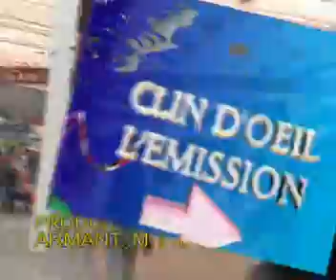TONIO LE COMEDIEN/ MAGICIEN DE PARIS BAUBOURG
DAVID dit TONIO LE COMEDIEN/ MAGICIEN DE PARIS BAUBOURG FAIT SON SPECTACLE DE RUE UN PROFESSIONEL SOLITAIRE SAURA VOUS FAIRE RIGOLE